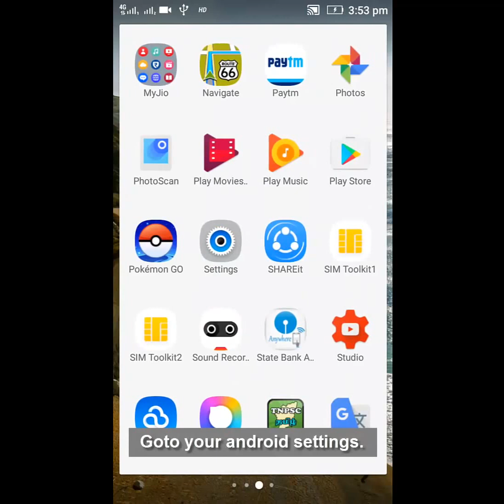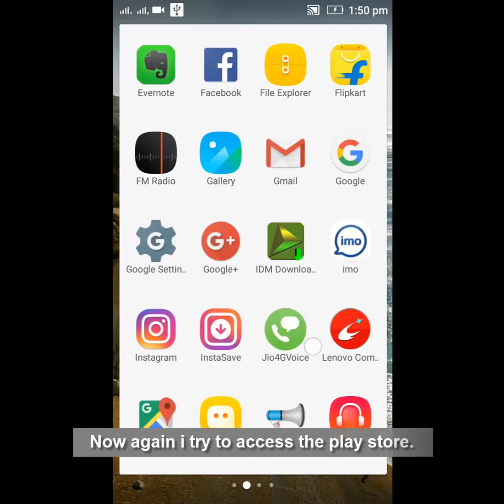How to fix Can't install app Error code 11 in Google Play store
Hallo Guys!!how to fix
has expert reviews, including video reviews, for the latest games on PC. Find out which games are the best?